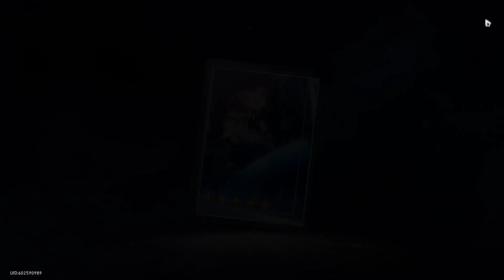SHE'S HERE! | Honkai Star Rail 1.2 Pulls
My most anticipated banner ever between both Genshin and Star Rail. DOTs are going to go crazy.